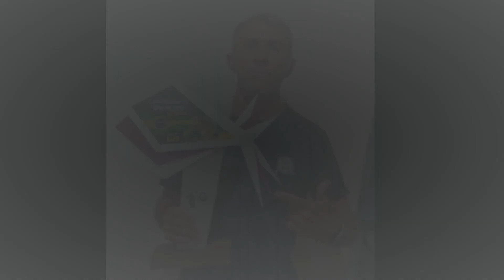DESAFIEI O CAMPEÃO BRASILEIRO DE PESCA SUB!!! ERA PEIXE DEMAIS!!! Pesca Sub de tilápias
Fala, mergulhador!!!

Hoje temos uma aventura de Pesca Sub especial! Desafiei o campeão brasileiro de Pesca Sub, meu amigo Loro Sub! Muito cará tilápia no açude particular! Muito peixe mesmo!! Espero que você goste!